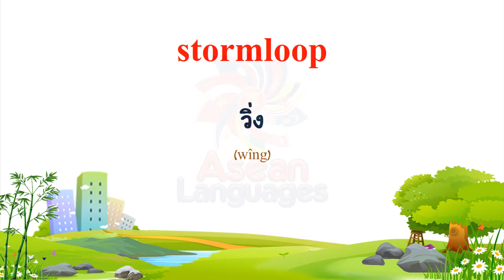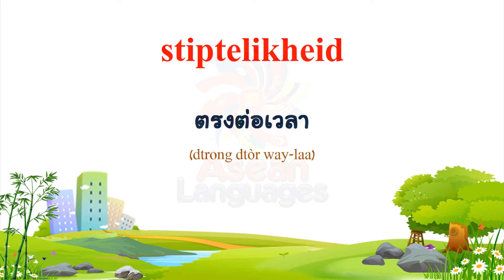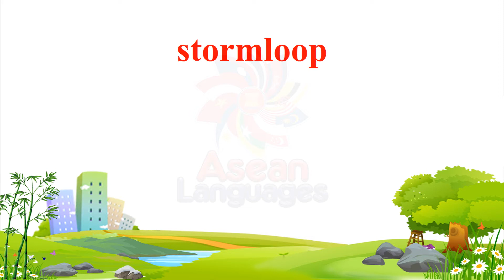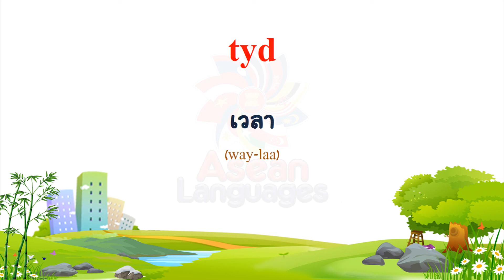ภาษาแอฟริกา คำศัพท์เกี่ยวกับเวลา #2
(Thai to Afrikaans)